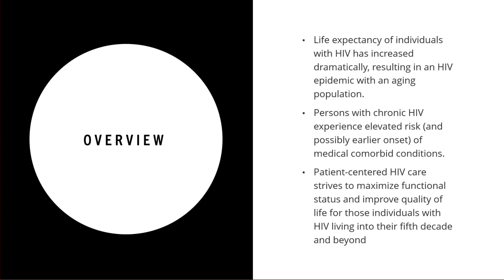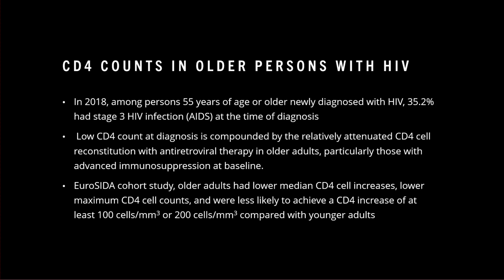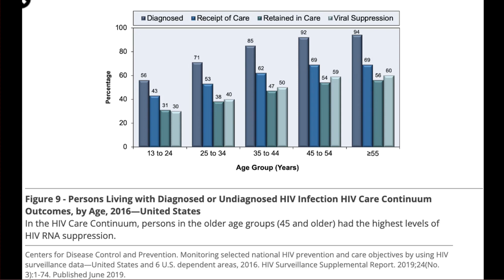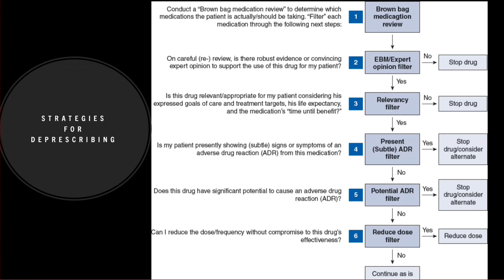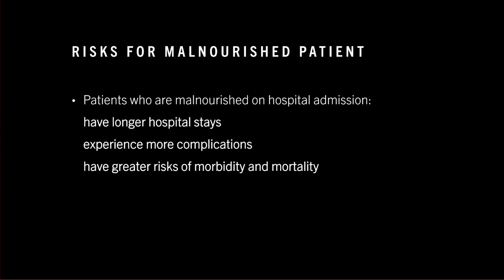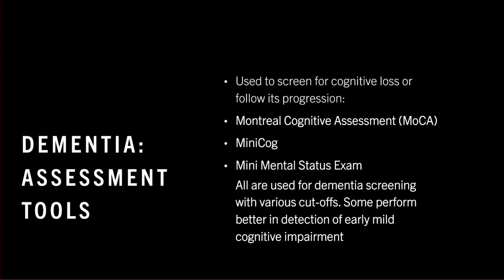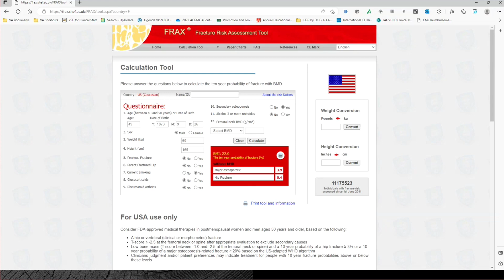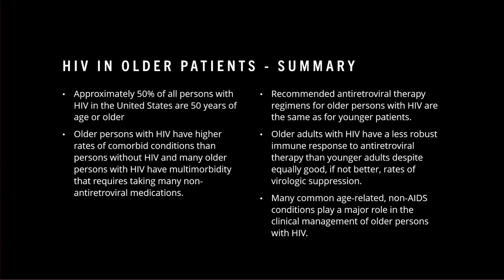HIV in the Elderly -- Todd Wills, MD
Dr. Todd Wills, Professor of Medicine with the Morsani College of Medicine at the University of South Florida, reviews the unique complications and issues that can occur in the elderly HIV patient.  Dr. Wills begins by reviewing the epidemiology of HIV by age group, including the fact that the HIV positive population is growing older with time. Dr. Wills also discusses issues regarding polypharmacy and medication tolerability in the older patient. Next, the speaker relates how the high prevalence of chronic diseases affect the HIV positive patient's prognosis. HIV positive elderly patients can suffer not just from frailty, but from cardiovascular disease, diabetes, osteoporosis, and cancer. Dementia can also affect an elderly HIV paitent's overall wellness and compliance with antiviral therapy. Dr. Wills also covers the assessment of bone density in elderly HIV positive patients. Lastly, Dr. Wills discusses HIV positive patient life expectancy in the modern age of antiretroviral therapy.

Stay in touch! Download our new app on the IOS App store
or find us below: